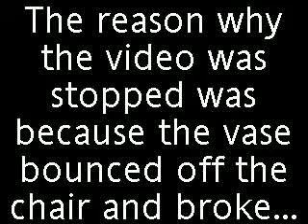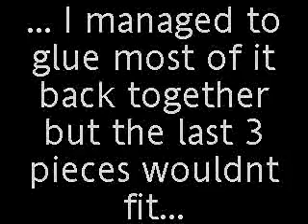Just Dance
This is my second video of me and my neighbour dancing to Lady Gaga's Just Dance with my neighbour